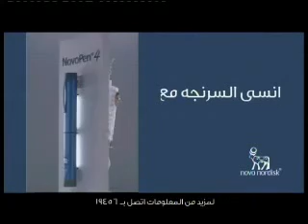novopen4 السيده العجوز-TN